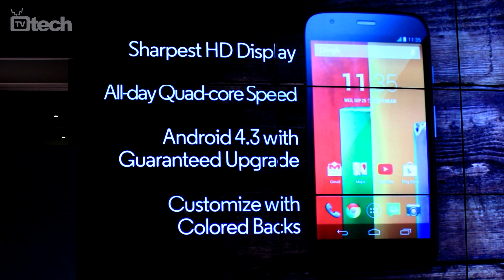Motorola MOTO G: eccolo dal vivo - TVtech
L'Italia è uno dei Paesi dove il nuovo Motorola MOTO G arriverà fin da subito: 199 euro è il prezzo promozionale di lancio per questo terminale da 4,5" HD, con piattaforma Snapdragon 400 e Android Jelly Bean 4.3, con la promessa dell'aggiornamento a gennaio a KitKat. Eccolo dal vivo